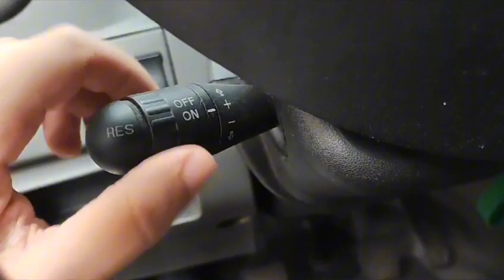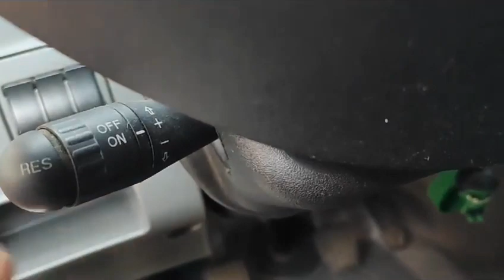Como Ativar o Piloto Automático da Iveco daily??? !!! (fácil)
Orçamentos e Parcerias
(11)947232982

FIQUEM COM DEUS E SUCESSO!

LINK CORDAS ELÁSTICAS mercado livre